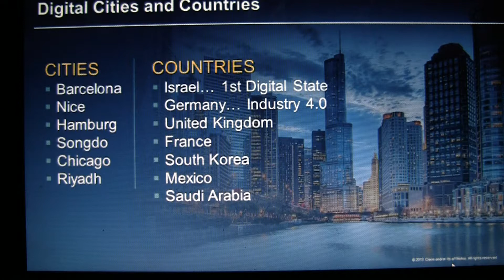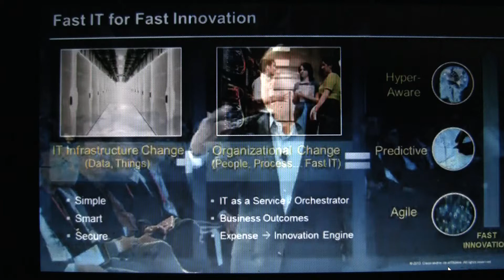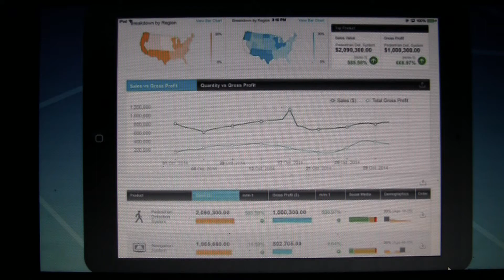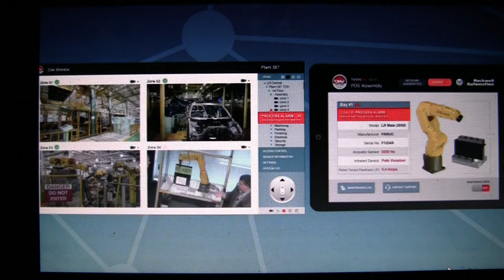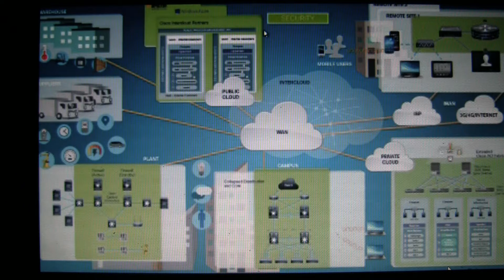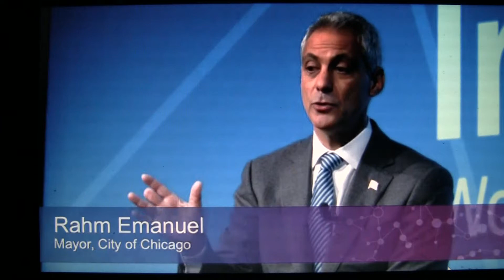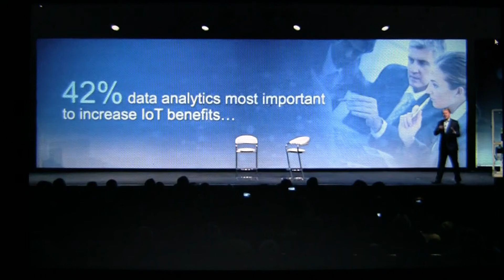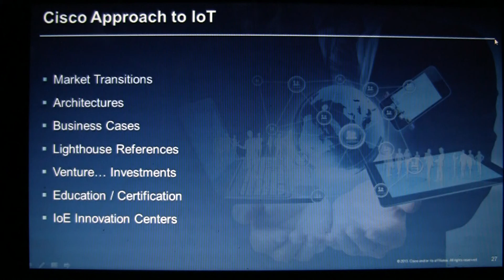Exclusive - John Chambers Keynote with Rahm Emanuel